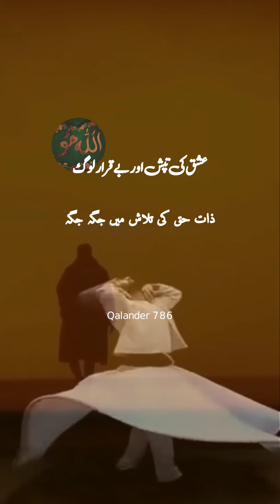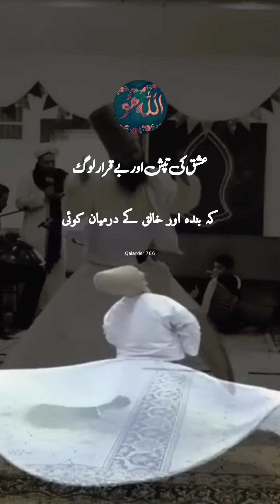rah E Ishq ishq عشق❤️